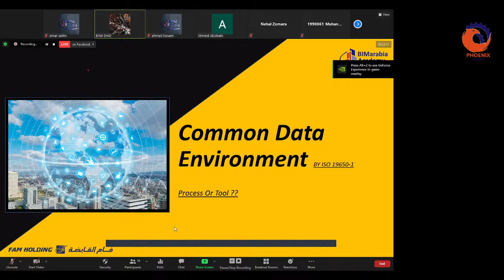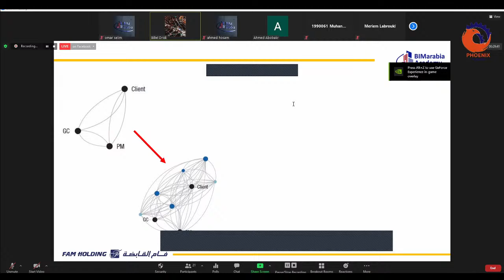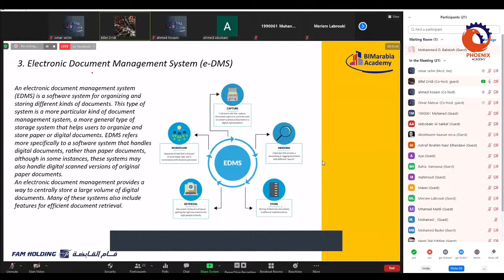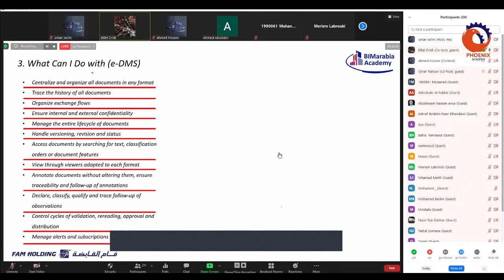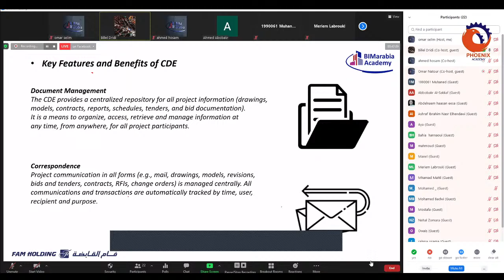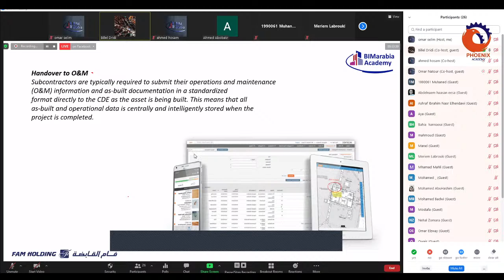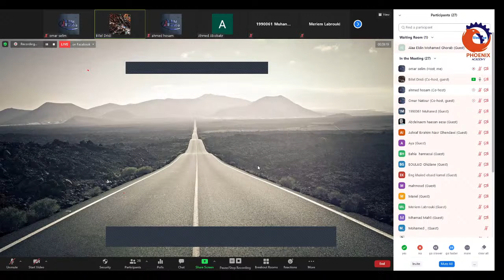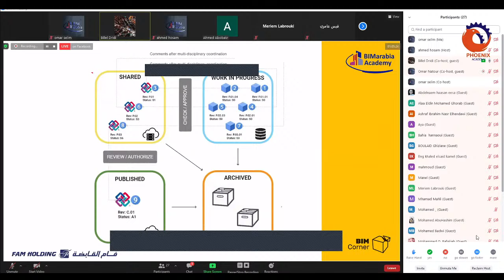-Common Data Environment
Arch.Billel Dridi
Architect Engineer more than 12 years of experience between Design,Site management,Heritage Building Conservation
PMP,Autodesk certified Professional.
Actual position :BIM Manager in FAM HOLDING LLC.
Process or tool?
-available CDE’s in the market
-How you choose the right CDE for your Company
-Trimble connect Workshop.
-TC for designers
-TC for Contractors
-TC For Owners and Facility Management
-TC For Fabricators
.and More